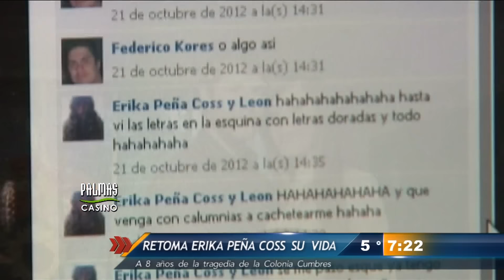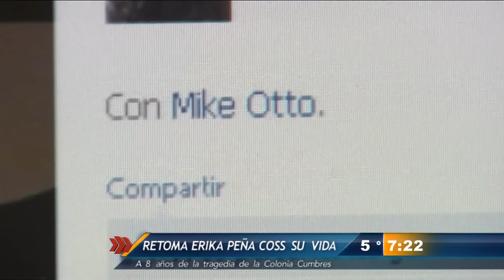A 8 años de la tragedia, Erika Peña Coss rehace su vida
A través de la red social muestra la forma en que retomó su vida, a ocho años, de que viviera la tragedia de ver morir a sus hermanos menores, a manos de quien fuera su novio, Diego Santoy Riveroll.